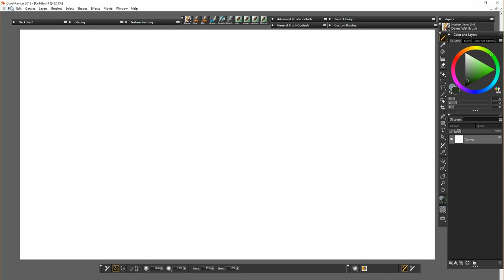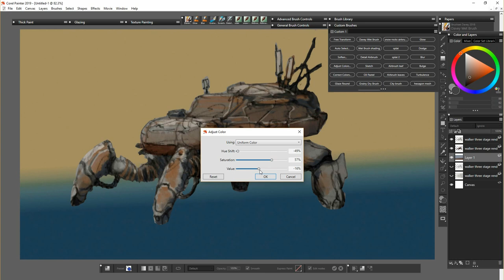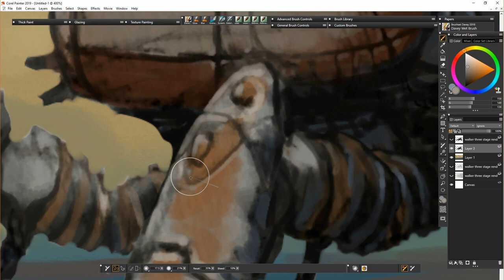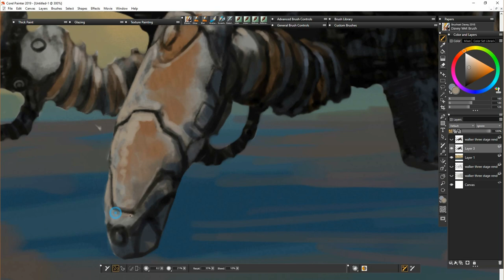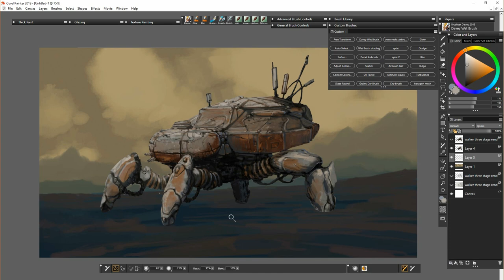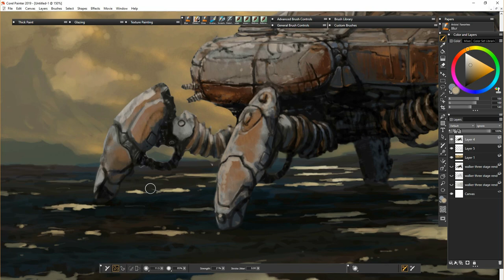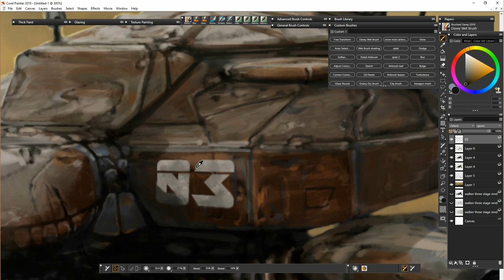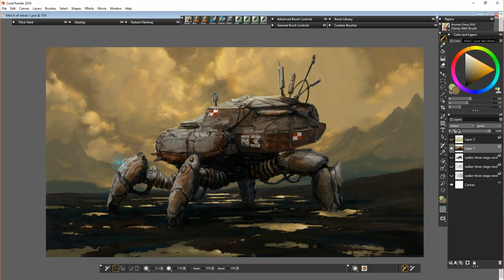Corel Painter 2019 - Mech 2 (Davey Baker)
Day three and my second Marchofrobots 2019 painting.

Good luck!

Lots more very soon. Also check out day one if you missed it!

Tracks in order:
A_New_Leaf
Generations_Away
One_More
Overturn
Rollin_Back
Open_The_Box
Stealer
Cold_Step
Lights_Out
Actin_Up

Intro Music
Track 1: Corel Sample track